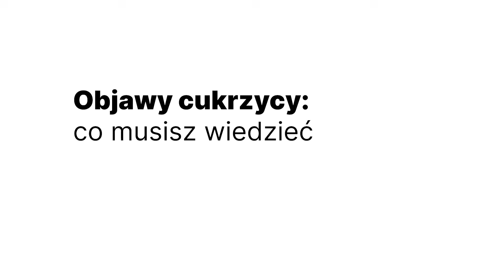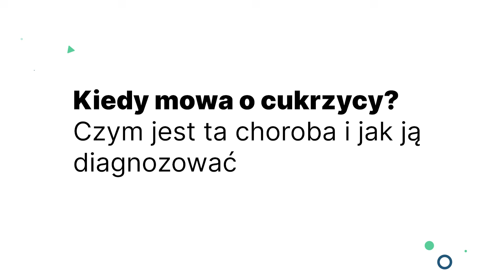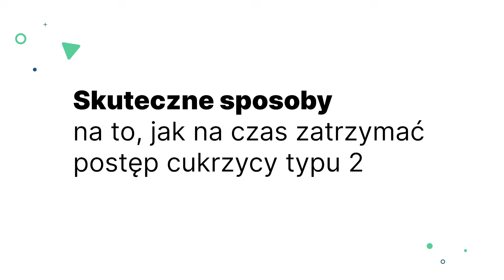Cukrzyca typu 2: skuteczne sposoby na cukrzycę i insulinooporność | dr Angelika Kargulewicz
Cukrzyca typu 2 i insulinooporność to jednej z najpowszechniej występujących schorzeń na świecie. Z filmu dowiesz się, jak nie dopuścić do cukrzycy, jeśli ta choroba jeszcze się u Ciebie nie rozwinęła w pełni, czyli masz wysoki cukier rano na czczo (hiperglikemia), ale poniżej 126 mg/dl. Wysoka glukoza powyżej 126 mg/dl na czczo świadczy o w pełni rozwiniętej chorobie. Dowiesz się też, co na cukrzycę jest skuteczne, jeśli chodzi o styl życia (ćwiczenia fizyczne i inne ważne zmiany) i dietę, czyli co jeść przy cukrzycy. Zdrowa dieta i aktywność fizyczna są bardzo skuteczne w cofaniu schorzenia, jeśli mamy początki cukrzycy, czyli stan przedcukrzycowy, jednak gdy rozwinie się pełnoobjawowa cukrzyca, to niestety leczenie jest trudniejsze, stąd warto działać, zanim nie jest za późno. Profilaktyka cukrzycy okazuje się więc niezmiernie ważna. Zatem jeśli interesuje Cię, jak radzić sobie z cukrzycą typu 2 i co robić, jeśli masz wysoki cukier na czczo, to zapraszam do oglądania. Pozdrawiam, dr Angelika Kargulewicz.

⏱️ ROZDZIAŁY FILMU:
0:00 - TEMAT: Cukrzyca: co jeść i jakie zmiany stylu życia pomogą
1:17 - W jaki sposób cukrzyca wyniszcza nasz organizm
2:57 - Wczesne objawy cukrzycy: co musisz wiedzieć
5:13 - Cukrzyca: co to jest?
7:01 - Cukrzyca: jak zdiagnozować, czyli kiedy mowa o chorobie
8:52 - Jaki powinien być poziom cukru (jak zmierzyć poziom cukru)
10:14 - Jaki powinien być poziom cukru 2 godz po jedzeniu
10:41 - Skuteczne sposoby, jak cofnąć cukrzycę
10:52 - Cukrzyca a ćwiczenia fizyczne, sport
11:43 - Siedzący tryb życia – przyjaciel cukrzycy
12:33 - Nadwaga i otyłość
13:05 - Cukrzyca: dieta, która pomaga
14:05 - Nieco większa ilość białka w diecie
14:25 - Dieta niskowęglowodanowa? Dieta śródziemnomorska?
15:08 - Fitozwiązki chemiczne z roślin
15:21 - Witamina D3
15:39 - Witamina B12